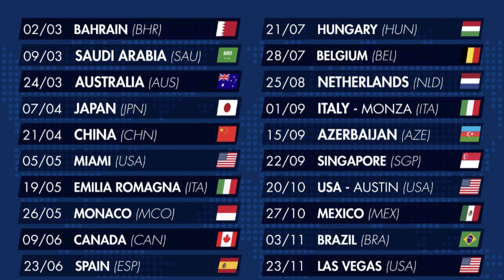F1 2024 CALENDAR Part 1: Exploring the Unveiled 2024 Formula 1 Grand Prix Schedule | F1 News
In this video, we take a look at the 2024 Formula 1 Grand Prix schedule, revealing which drivers will be racing at each event. We follow the progress of 2018 Formula 1 champion Sebastian Vettel, who is racing the Russian Grand Prix as part of his final season. Add it to your Calendar.

In this first part of our 2024 Formula 1 series, we cover the events and drivers that will be racing in the Bahrain, Saudi Arabia, Australia, Japan, China,Miami, Italy, Monaco, Canada, Spain,Austria & Great Britain, Stay tuned for the second part of 2024 F1 Schedule.